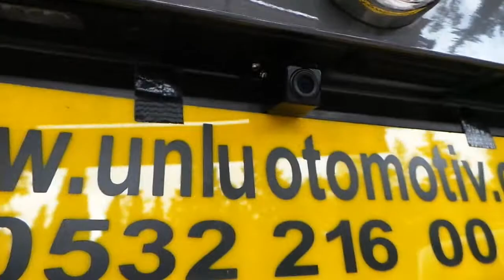10 inç Dikiz ayna monitör geri görüş kamerası montajı uygulaması Fiat egea